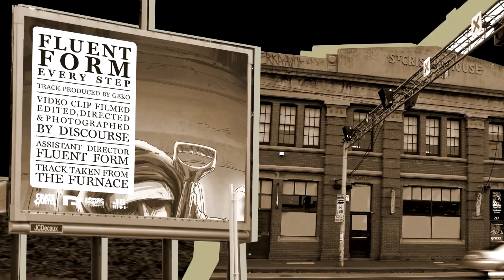Fluent Form - Every Step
Track Produced by Geko
Video Clip Filmed, Edited, Directed & Photographed by Discourse,
Assistant Director Fluent Form,
Track taken from "The Furnace"
OUT NOW! - Through Crate Cartel & Obese Distro